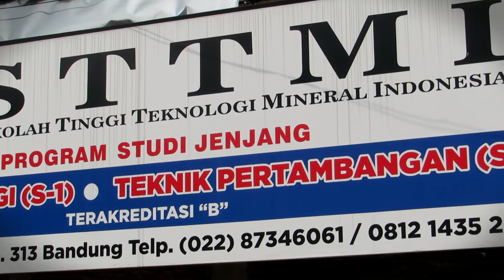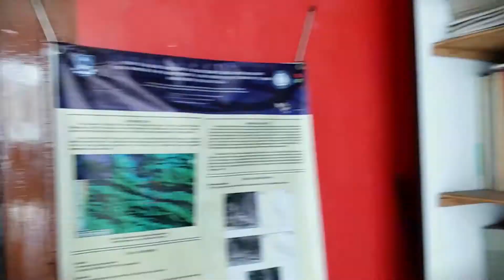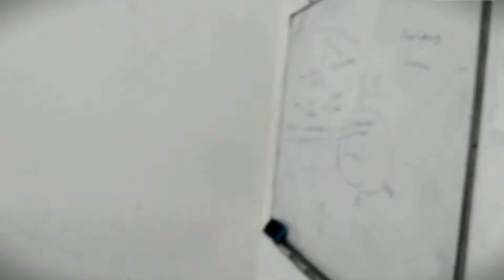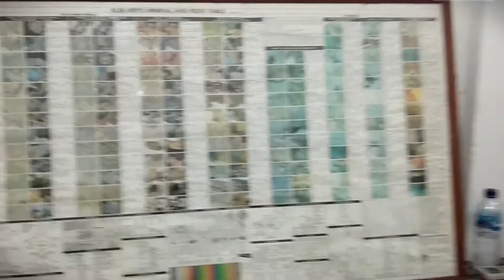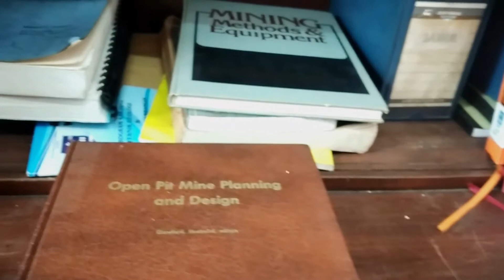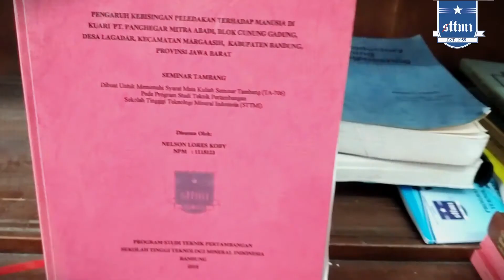STTMI (Sekolah Tinggi Teknologi Mineral Indonesia)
Sekolah Tinggi Teknologi Mineral Indonesia (STTMI)